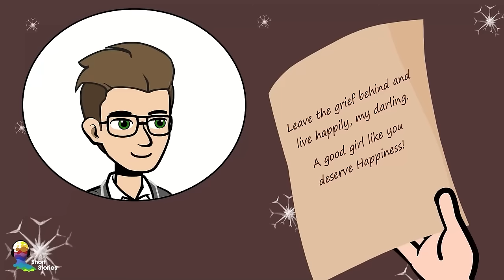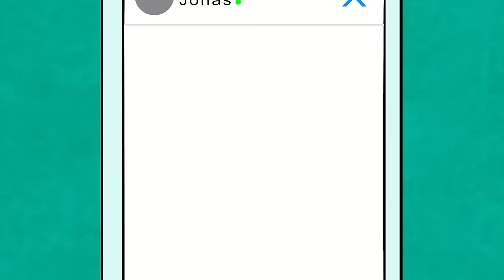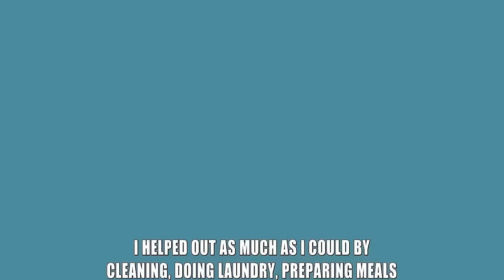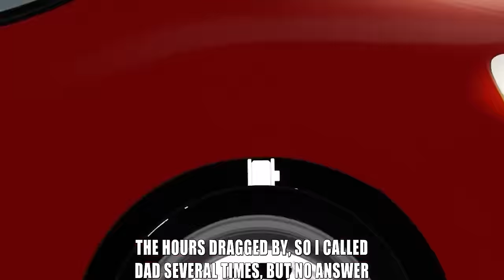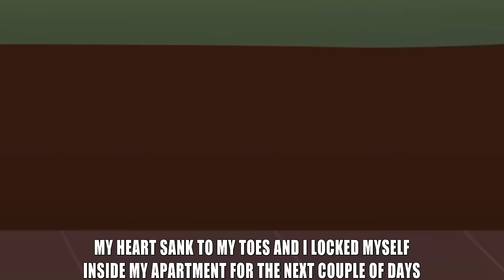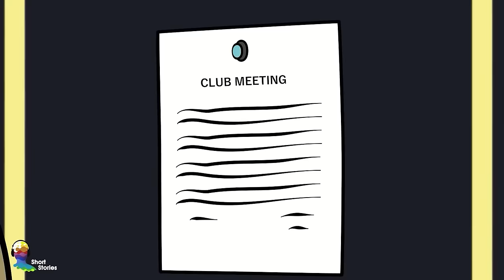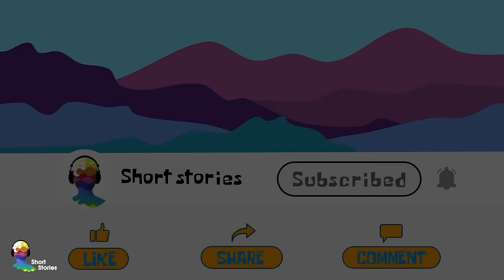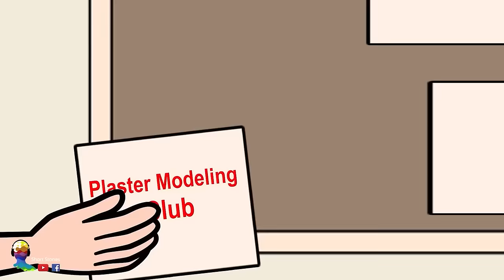Full Series Top: Revenge Plan on My BF’s Mom | MSA STORY Animated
00:00:00 Part 1 - Revenge plan on my BF’s mom – A fateful encounter.mp4
00:09:05 Part 2 - Revenge plan on my BF’s mom - Access to confidential documents.mp4
00:17:56 Part 3 - Revenge plan on my BF’s mom - Got Caught.mp4
00:26:50 I Dated Too Much, I Can‘t Remember Who Are My Exes.mp4
00:39:02 Met My Enemy After 10 Years - He's Now So HOT!.mp4
00:52:14 My Crazy Life Living with a Brother who Refuses to Grow Up.mp4
01:08:02 People Said I’m Weird But I Couldn’t Care Less.mp4
01:21:53 I’m a Girl with Einstein‘s Brain.mp4
01:36:17 Part 1 - Played Pranks On Couples - But It Bit Me Right Back.mp4
01:45:36 Part 2 - Played Pranks On Couples - This Time It Worked For My Good.mp4
01:54:48 Part 3 - Played Pranks On Couples - Will I survive this time.mp4
02:04:02 Poor & Rich Love Ep.1 I'm a normal girl in an elite school.mp4
02:14:59 Poor & Rich Love Ep.2 They Threw A Party Just To Humiliate Me.mp4
02:26:24 Poor & Rich Love Ep.3 Forget My Crush, I Found Someone Else Who Protects Me.mp4